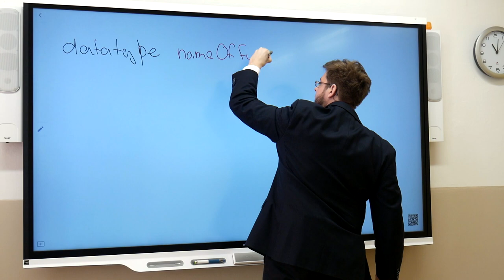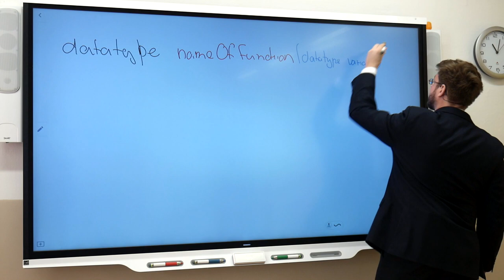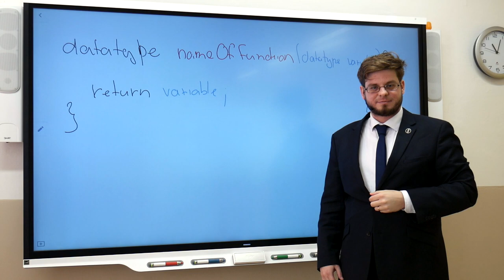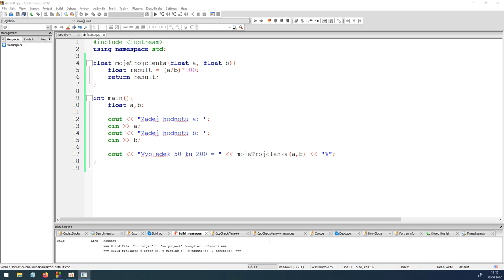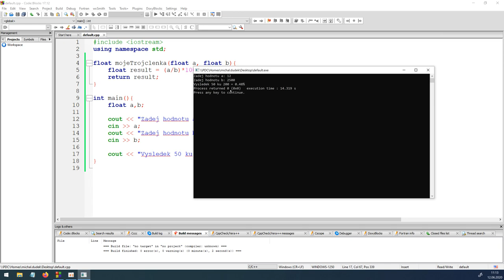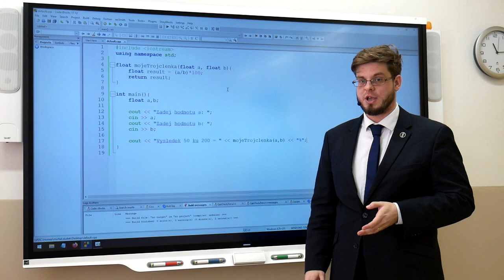Pm - Dudek - Funkce v C++